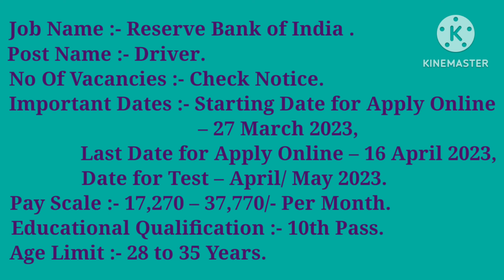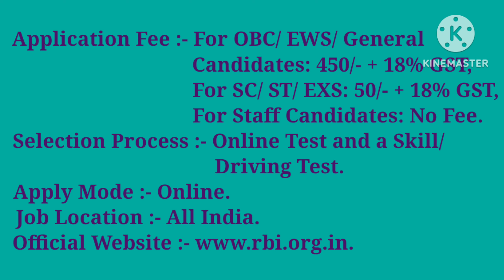25,000+ Salary Job's in Reserve Bank of India #159 #2023 india jobs indian job.